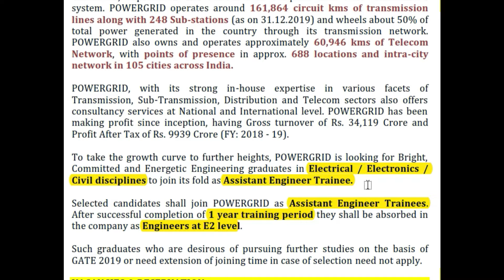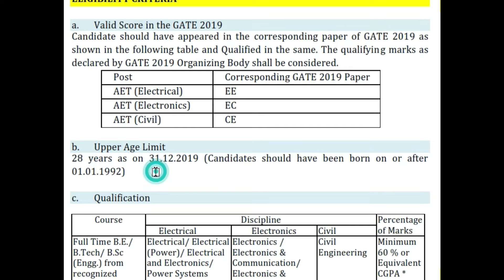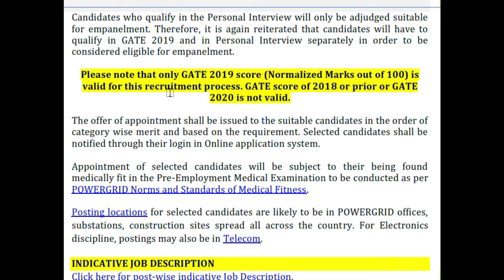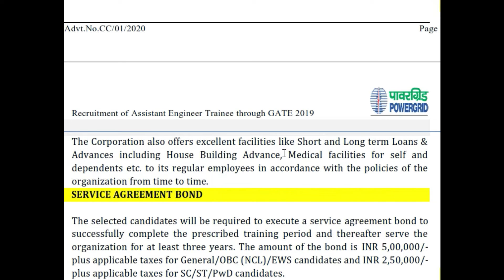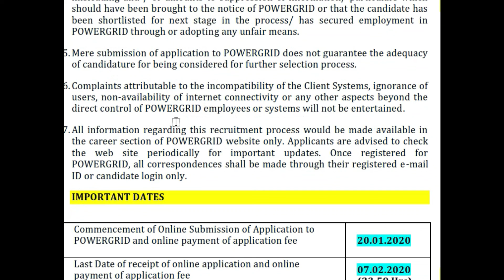Power Grid 110 Post Job Vacancy Recruitment Civil Electrical Engineers